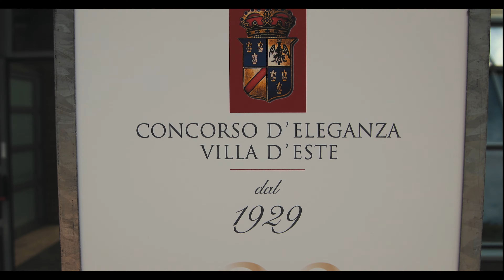Concorso d’Eleganza Villa d’Este 2019 4K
Enjoy my edit Concorso d’Eleganza Villa d’Este 2019 in 4K
The Concorso d’Eleganza Villa d’Este owes its privileged status among the world’s most prestigious heritage events for historic vehicles to a number of unique attributes. These include the elegance of the event, its long and illustrious tradition, the unrivalled flair experienced at the majestic Grand Hotel Villa d’Este on the shores of Lake Como and the small, select groups of participants.

Enjoy this short Video of this Unique Event, filmed at Villa Erba on Sunday